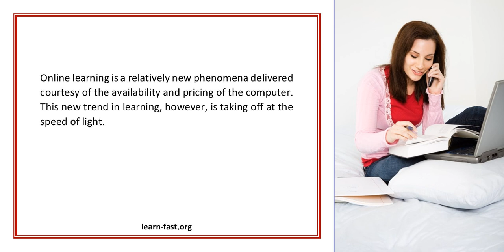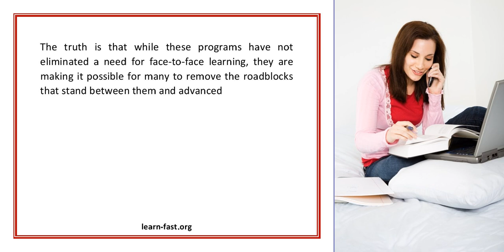Distance Learning Master Degrees Work For The Working